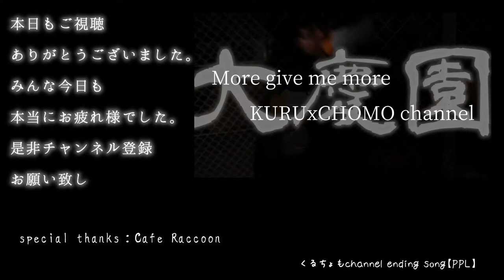ただただランチを食べる動画【緩すぎ注意】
現在のYouTube界では
ただただ物を食べる動画が意外と回ったりします。

今回のクルチョモは
「こんなに緩くて良いの！？」
「はぁ？クソ動画だな！」

そんな声にも もろともせず、
チョモが新しく導入した
オズモアクションというカメラを持って、
クルチョモの2人がいつもお世話になっている
カフェラクーン様でご飯を食べに行った時の映像です。

特にオチとかありません。

死ぬほど暇な時にご覧下さい！

【関連リンク】
◇Osmo Action◇

◆Cafe Raccoon◆

東京都 足立区 西新井 7-23-14
日暮里舎人ライナー「西新井大師西」駅東口徒歩3分
西新井大師西駅から234m